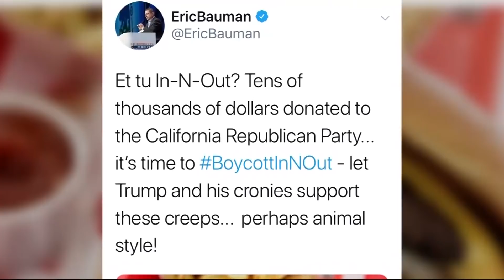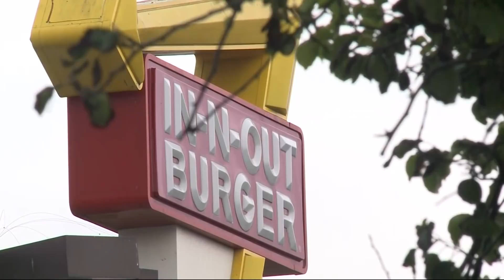Head of State Democratic Party Calls Out In-N-Out Burger for Campaign Contributions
The leader of the state Democratic Party is targeting the iconic California burger chain saying he's not happy that In-N-Out has been contributing to Republican campaigns. Mary Lee reports. (8-30-18)